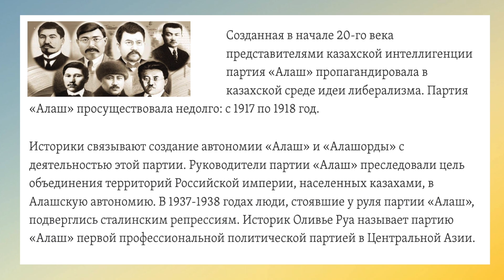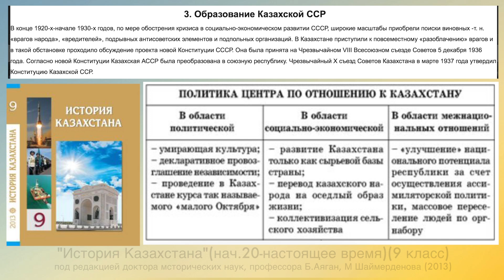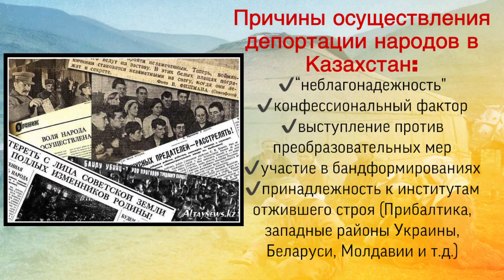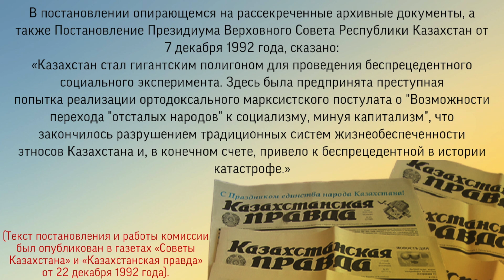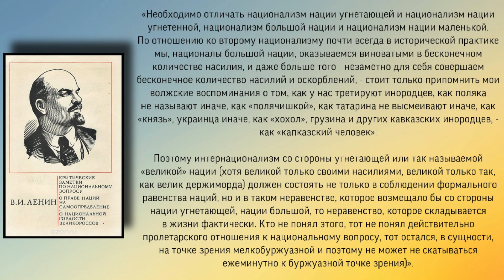Разрушение культурной самобытности казахского народа. Кочевники с точки зрения Советского Союза.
Правда о казахах и Казахстане. Разрушение культурной самобытности казахского народа. "Кочевники с точки зрения марксизма все равно должны вымереть" (Тоболин). Беспрецедентный социальный эксперимент в Казахстане. Культурная деградация в Казахстане. Создание нового советского человека. Уничтожение традиций, культуры, казахского языка и культурного наследия в Казахстане. Советская трактовка национализма. Малый и большой национализм.

Тайминг:
00:00 Казахстан - служанка советской идеологии
00:44 этноцентризм культуры в Казахстане
1:22 уничтожение культурной самобытности Казахстана
1:51 новая интеллигенция
2:18 кочевники с точки зрения марксизма
2:56 изменение демографического лица Казахстана.
3:54 культурная революция
4:28 М.Ауэзов об уничтожении казахской культуры и казахского языка
4:48 "тюрьма народов" и "человеческая масса"
5:24 Казахстан - гигантский полигон для проведения социального эксперимента
6:28 национализм и патриотизм, космополитизм и интернационализм
6:45 советская национальная политика в отношении этносов
7:05 малый и большой национализм. Ленин
7:26 этноцид

7) материалы Ainash Kerney (facebook)
8) материалы газеты "Советы Казахстана" и "Казахстанская правда" (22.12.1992)
9) материалы Unknownkazak о М.Ауэзове и "Жас Тулпар"

Музыка в конце - К.Шильдебаев.

Структурированные видео-курсы:
1) "PRO PIANO" (фортепиано и муз.развитие)(взрослый 11+) - 113 видео-уроков
2) "MUSIC THEORY" (теория музыки + сольфеджио) - 30 + 13 видео-уроков
3) "PUZZLE PIANO" (фортепиано и муз.развитие для детей 4-10 лет) - 72 видео-урока
4) "ДЖАЗОВАЯ ГАРМОНИЯ" - 9 видео-уроков
5) ДЖАЗОВЫЕ УПРАЖНЕНИЯ, МЕНУЭТЫ И ЭТЮДЫ ОСКАРА ПИТЕРСОНА (19 штук)
6) "УПРАЖНЕНИЯ ГАНОНА БЕЗ НОТ" (по формулам) - 33 видео-урока